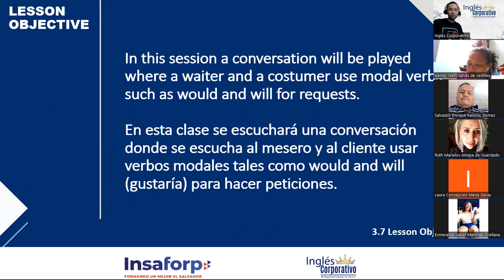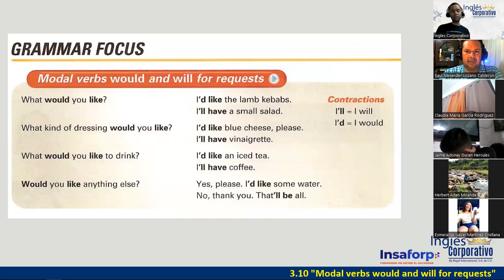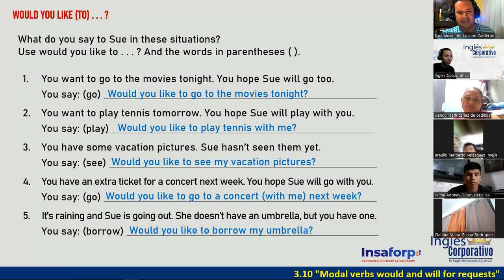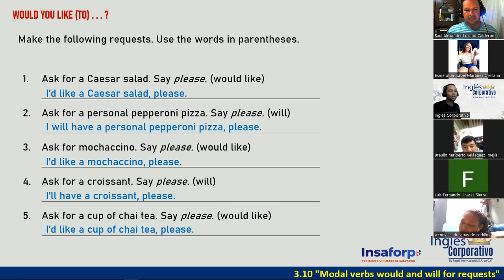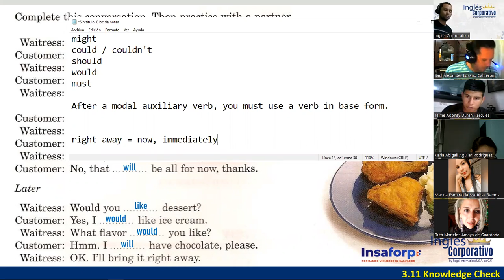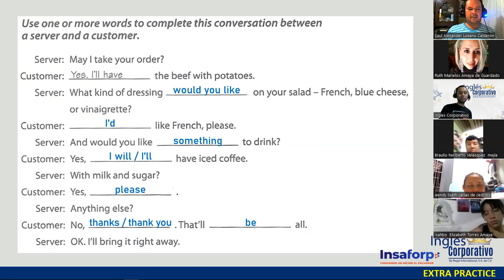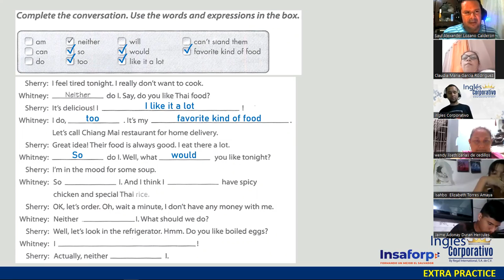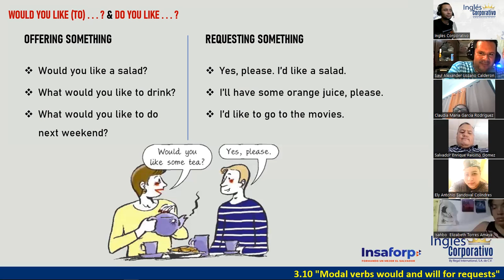07-31-05-23-FI-REGAL-23-DOÑÁN-WOULD AND WILL FOR OFFERS AND REQUESTS